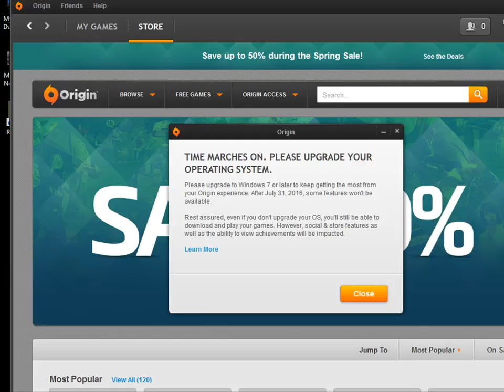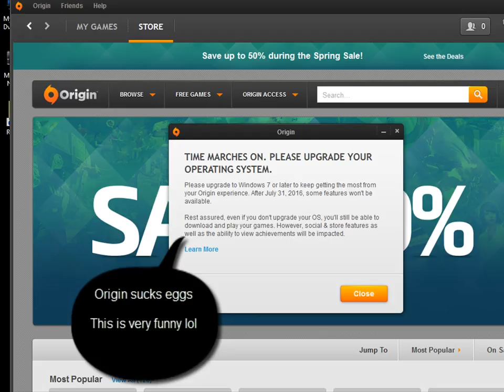Origin Upgrades On Your Operating System For 2016